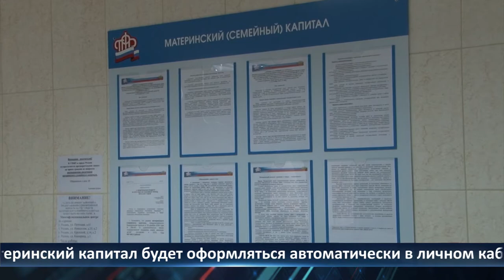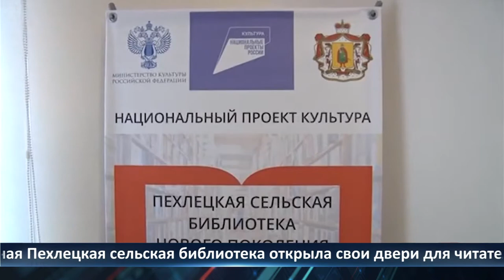День города — новости Рязани 12.01.2022